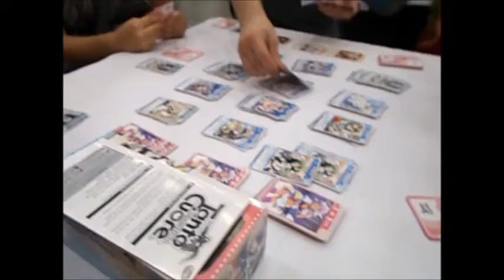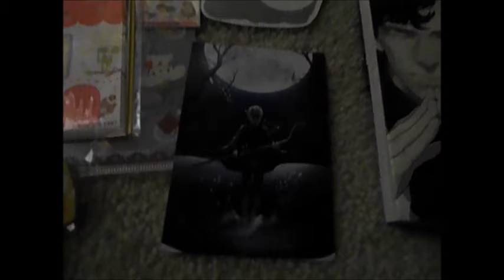Otakon 2014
so much fun in Baltimore MD!